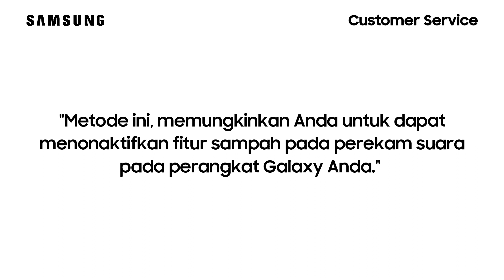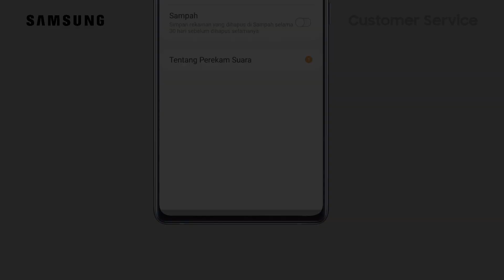Galaxy S21+ - Cara Menonaktifkan Fitur Sampah Pada Perekaman Suara